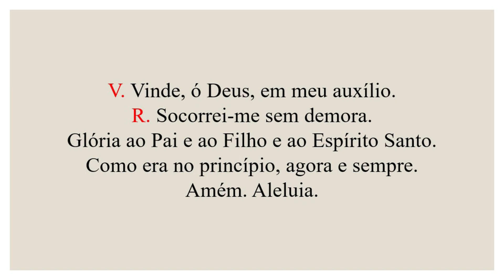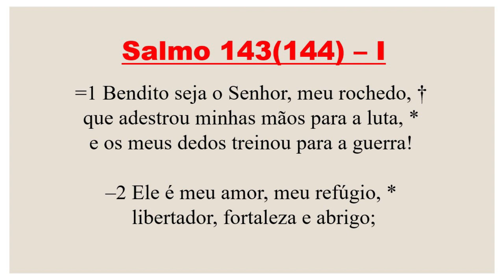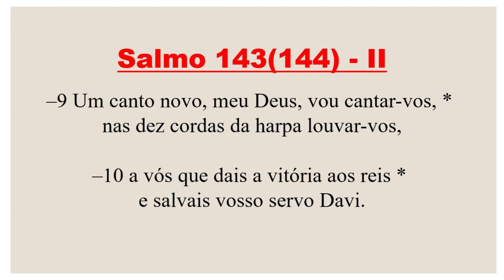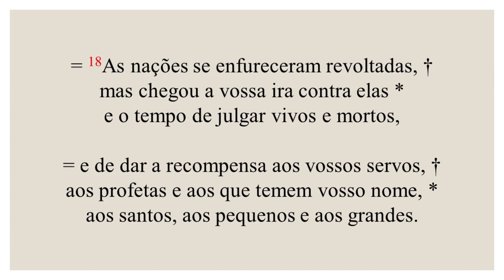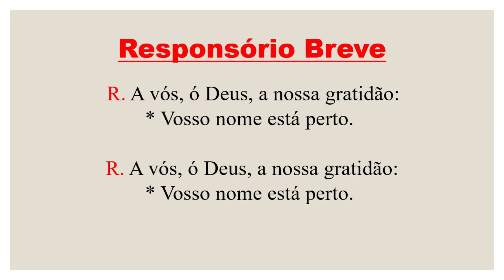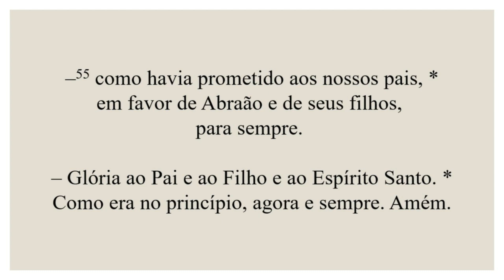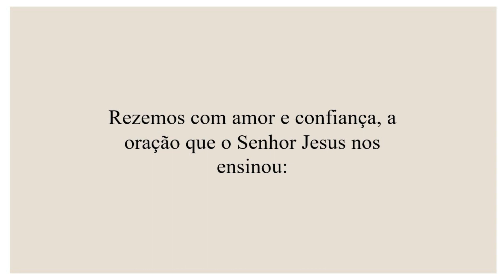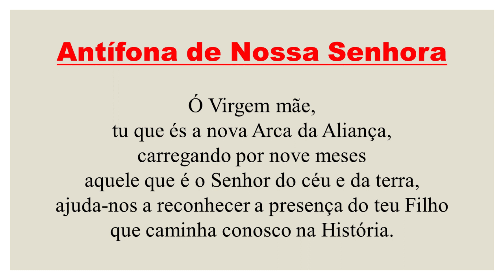Vésperas - 22 de Dezembro de 2022| 4ª Semana do Advento| 4ª Semana do Saltério